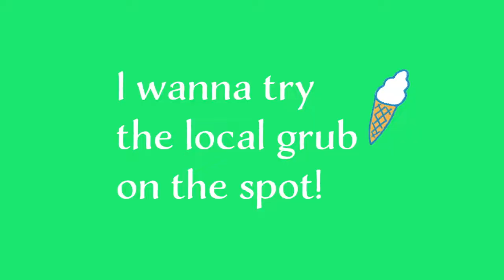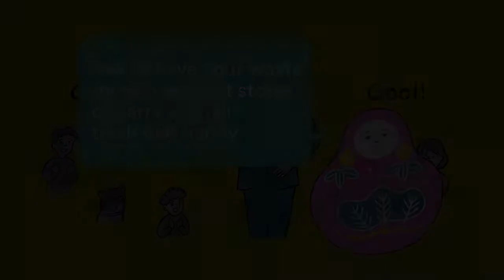STROLLING AROUND TOWN 'A LA KANAZAWA'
00:00 ‹Stylish photography etiquette›
00:19 ‹Stylish outdoor eating etiquette›
00:41 ‹Stylish cancellation etiquette›
00:59 ‹Stylish trash disposal etiquette›
01:14 ‹Stylish toilet etiquette›
01:31 ‹Stylish shoes etiquette›

00:00 ‹Stylish photography etiquette›
Of course you want to take photos of your travels, but take note when you’re in shops. You shouldn’t snap photos of goods you haven’t paid for, and you shouldn’t inconvenience others. Privacy issues need consideration, too. Simply asking the person at the shop before you start shooting is the smart way to do it.

USEFUL TIPS__
Did you know that Omicho Market is known as “Kanazawa’s Kitchen”? It’s a place where local chefs, long-time regulars, patrons all do their shopping.

00:19 ‹Stylish outdoor eating etiquette›
It’s generally considered bad manners in Japan to eat while walking. If you want to eat outdoors, it’s best to sit on a bench in a park or a square. If you’re looking for an eating spot, ask the shop clerk where you can eat the food you bought.

USEFUL TIPS__
You should avoid eating on local buses too. If you’re in a taxi, ask the driver. In some countries and regions, eating while walking is not a problem.

00:41 ‹Stylish cancellation etiquette›
Unexpected things happen when you’re traveling. If you are unable to go to the restaurant you booked, make sure you let them know early. The restaurant is making preparations for you for that particular day and a sudden cancelation would cause trouble. If you find it difficult to notify them, ask a staff member at your accommodation or get in touch with the tourist information center noted below.

USEFUL TIPS__
Trouble during your travels? Ask for help and advice at:
 ・Kanazawa Station Tourist Information Center (8:30-20:00, open 365 days)
・Kanazawa Central Tourist Information Center (10:00-21:00, open 365 days)

00:59 ‹Stylish trash disposal etiquette›
For security reasons, there are only a very few public garbage bins in Japan. We recommend you ask a sales staff at the shop to dispose of the garbage for you or have a small bag ready to hold on to your refuse until you get to your inn, where you can throw it away.

USEFUL TIPS__
Under the Kanazawa City ordinance for keeping the city clean and comfortable, those spotted littering, leaving pet waste or smoking on the streets could be slapped with a guidance, recommendation or order.

01:14 ‹Stylish toilet etiquette›
Toilet papers used in Japan are soluble and can be flushed down the toilet. However, flushing anything else can clog up the toilet or harm the pipes, so please do not flush down anything other than the paper provided.

USEFUL TIPS__
Many toilets in Japan are Western-style toilets but some are Japanese-style ones. Western-style toilets have seats but people need to squat to use Japanese-style toilets. Many Western-style toilets are equipped with hot-water bidets which aren’t so common outside Japan.

01:31 ‹Stylish shoes etiquette›
In Japan, people take their shoes off to keep the house clean. Remove your shoes in the designated space, and do not step onto the “outside” ground once you’ve taken your shoes off. When entering a Japanese-style house, avoid going bare feet and wear socks.

USEFUL TIPS__
As it rains a lot in Japan, people’s footwear often become dirty. Japanese people sit directly on Tatami floors so they try to keep the house clean. If you’re wearing sandals barefoot, take a pair of socks with you. After taking off your shoes, it is considered polite to turn them facing towards the door and place them neatly to the side of the entryway.